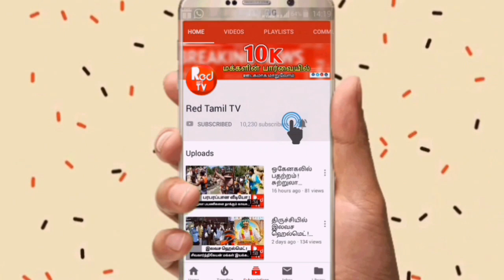சர்கார் சிக்கல் ! எனக்கு வைத்த குறி அல்ல ! முருகதாஸ் கொதிப்பு ! Sarkar vijay issue - Red Tamil Tv